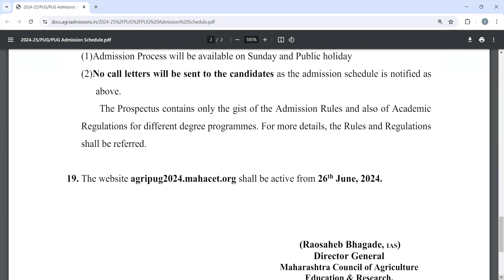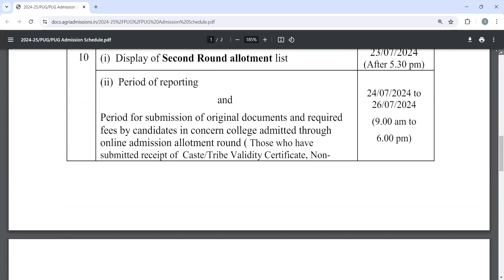Admission to Direct Second Year of Bachelor of Science Agriculture 2024 2025